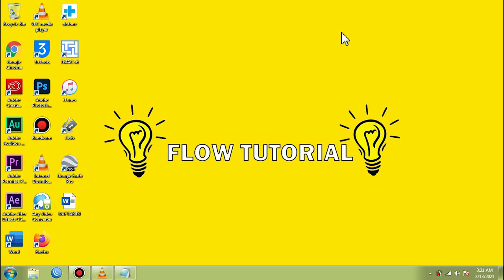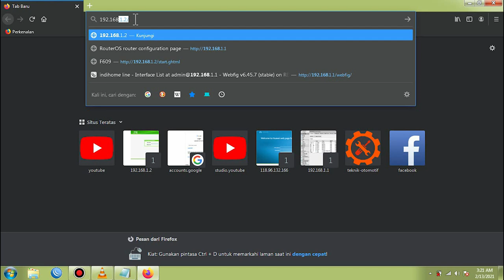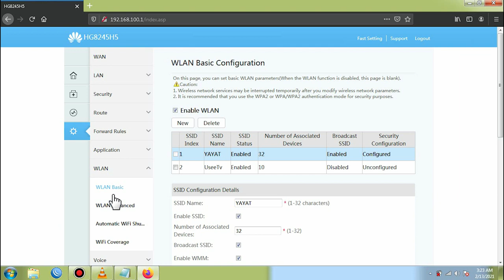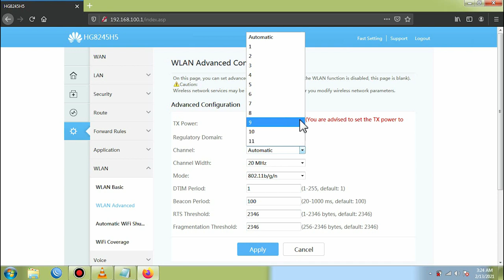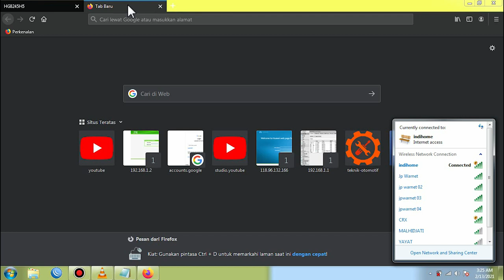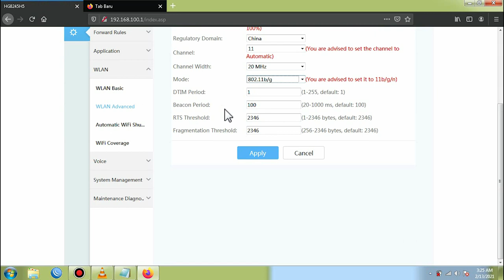Cara Setting Router Huawei HG8245H5 Indihome Khusus Game Anti Lemot | Bermain Game Anti Lag